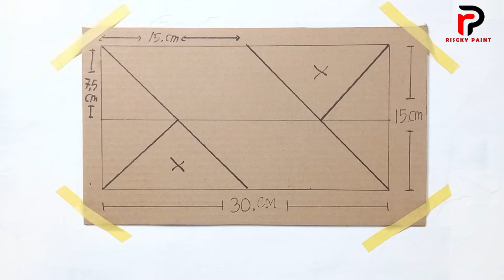WALL PAINT 3D_DESIGN INTERIOR_CAT DINDING KAMAR 3D SIMPLE